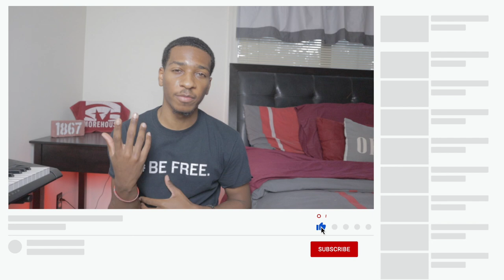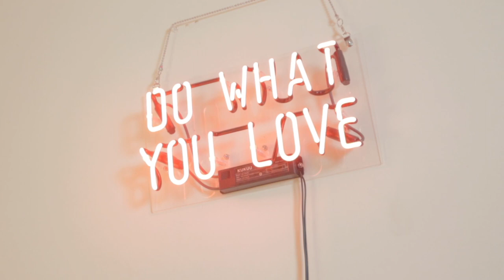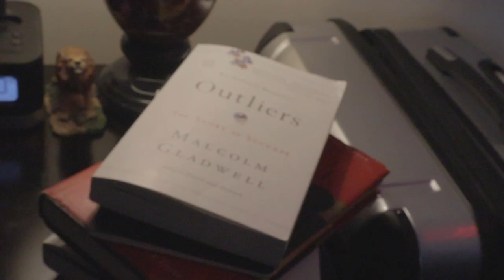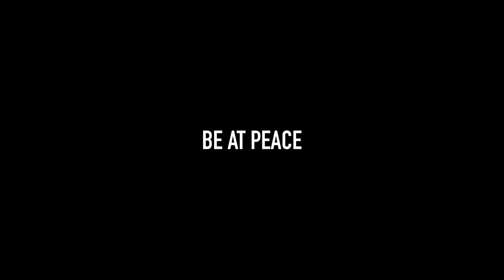Clean During Quarantine | Mental Health Mondays | Cameron Markell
௹ song
Stalli x K.I. the Roi

Harder to Trust You x K.I. the Roi

830 Westview Drive, S.W.

// ignore //
Cameron Markell; Cash Money Cam; Pranks; Hilarious; Vlogger; Mental Health; Mental Health Routine;